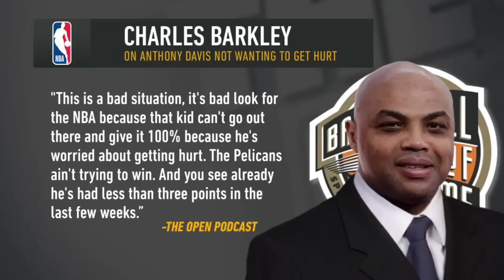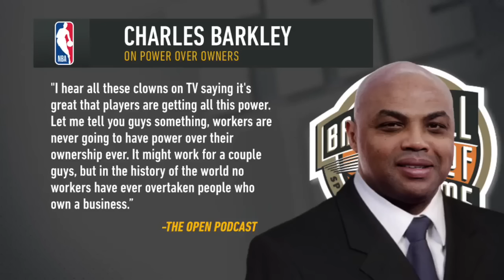Colin Cowherd on player mobility, says KD can surpass LeBron if he stays with GS | NBA | THE HERD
Colin Cowherd talks NBA on his show today. Hear why he believes all players don't have true power over owners and that Kevin Durant can surpass LeBron James as the NBA's best player if he continues to win titles with the Golden State Warriors.